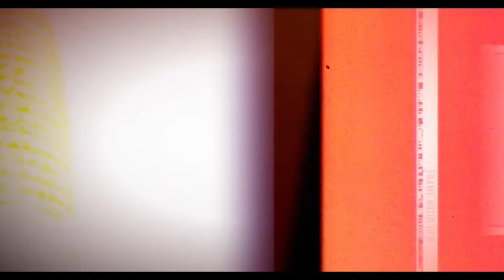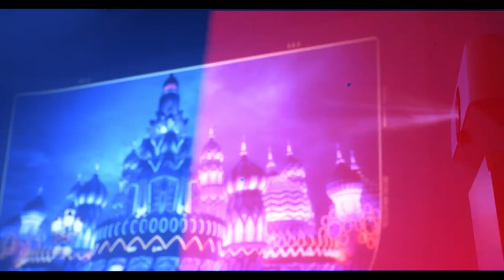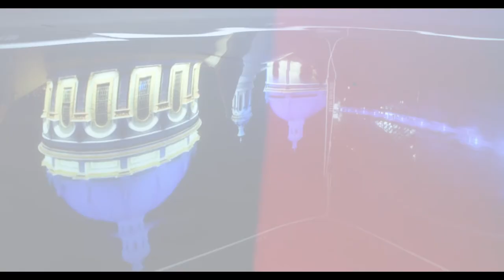Pneumolight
Worldwide Pneumonia Awareness Campaign- Pneumolight